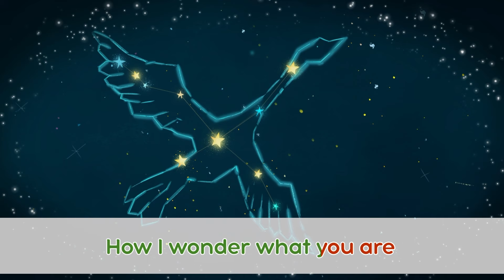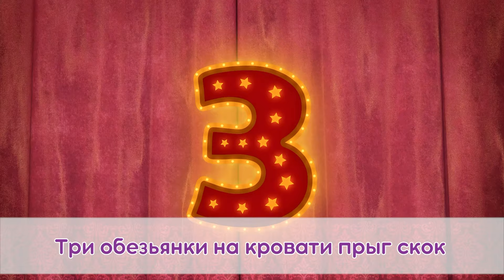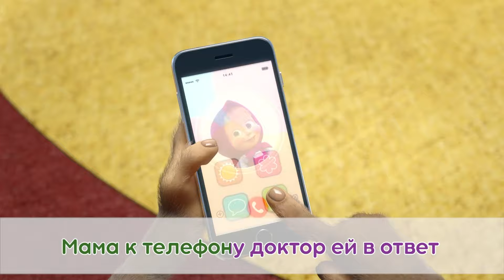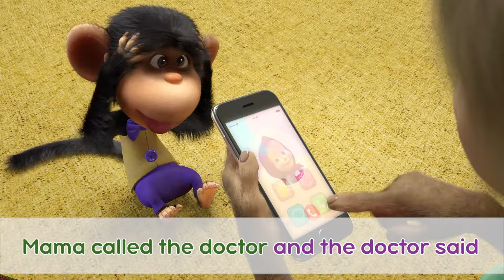🎤 🔤 Лодочка 🛶🌊 Учим Английский язык с Машей 🌟 TaDaBoom песенки для детей 👱‍♀️ Маша и Медведь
🌎🇬🇧 Учим Английский язык с Машей 🌟
🎵 Лодочка 🌊 Песенки для малышей
🎵 Row Row Row Your Boat 🛶🌊 Nursery Rhymes
🎵 Звездочка 🌟💤 Песенки для малышей
🎵 Twinkle, Twinkle Little Star 🌟🧸 Nursery Rhymes
🎵 Мишенька 🐻🌟 Песенки для малышей
🎵 Teddy Bear 🧸💝 Nursery Rhymes
🎵 Часики 🕰️ Песенки для малышей
🎵 Hickory Dickory Dock 🐭🕰️ Nursery Rhymes
🎵 Пять Обезьянок 🐵 Песенки для малышей
🎵 Five Little Monkeys Jumping on the Bed 🍌🐵 Nursery Rhymes

🌱🌷 Весна 2024 с Машей и Медведем!